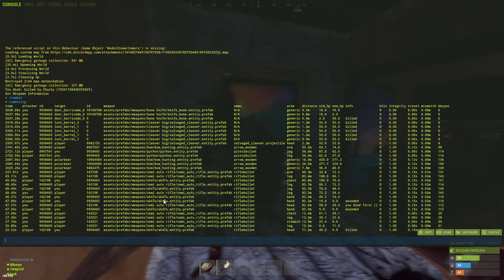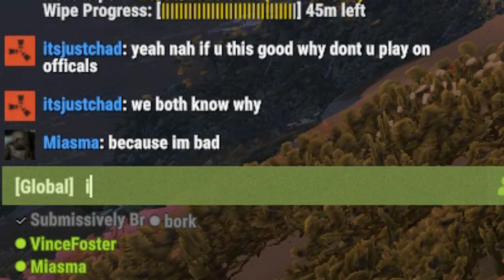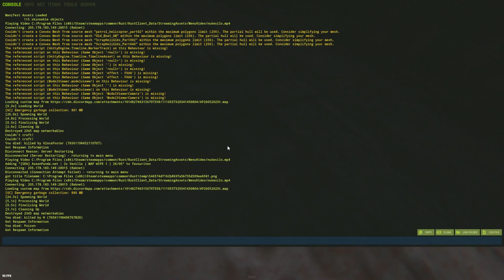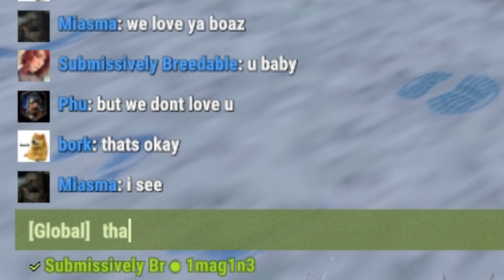Summer Break Rust Fun